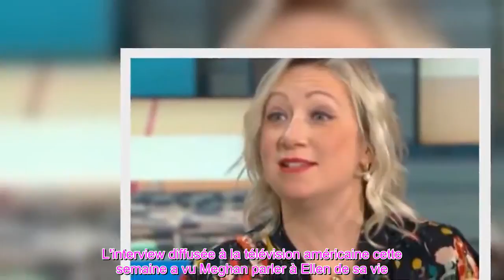👑Meghan Markle embrasse les cours de la famille royale pour promouvoir le travail caritatif